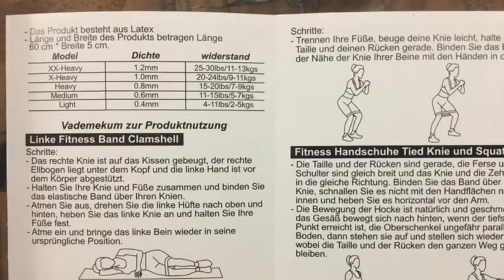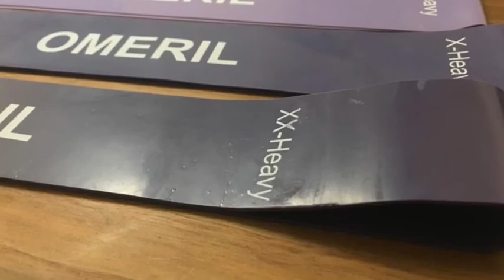Bandas elásticas fitness (Amazon)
Link a la compra